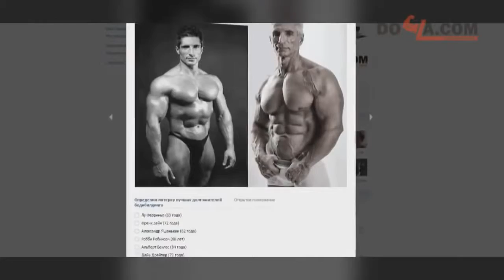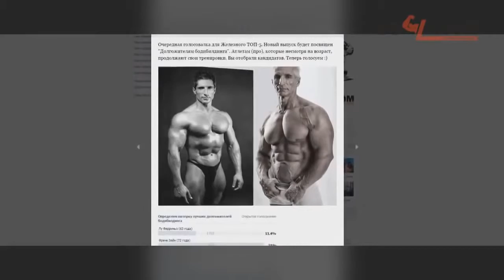Watch Вечный Бодибилдинг. Долгожители Бодибилдинга - Eternal Bodybuilding. Centenarians Bodybuilding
Bodybuilding Motivation Bodybuilding Motivation zhasni centenarians answer questions Bodybuilding Bodybuilding Motivation 2016 bodybuilding motivation 2017 Mulliganbrothers motivation лу ферриньо мистер олимпия Bodybuilding Motivation HD bodybuilding motivation HD Female Fitness Motivation Bodybuilding motivation Physical Exercise (Word) Weight Training (Hobby) Motivation bodybuilding motivation how to live to be 100 Bodybuilding (Sport) лу ферриньо мотивация arnold schwarzenegger Success is a Journey эд корни позирование centenarians secrets centenarians okinawa Intermittent Fasting jay cutler training twin muscle workout body transformation centenarians advice absolute motivation redfrost motivation how to build muscle how to live longer How To live Longer health and fitness jay cutler workout fitness motivation Motivational video workout motivation лу ферриньо фильм Pain is Temporary jay cutler posing strength training healthy lifestyle centenarians diet Dieting (Symptom) bodybuilding 2017 chispa motivation nautilus machine mr olympia 2017 weight training generation iron